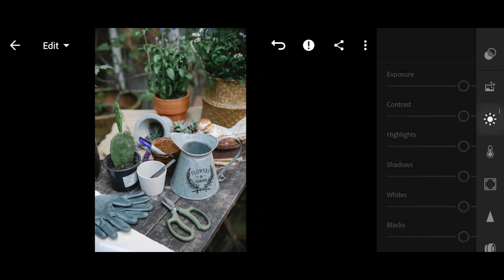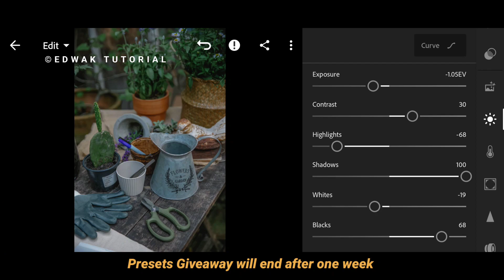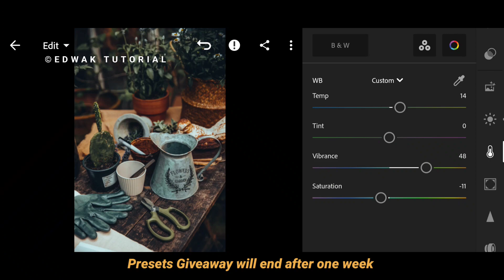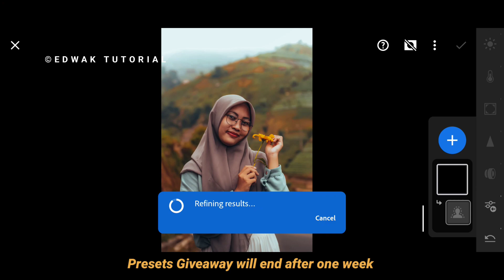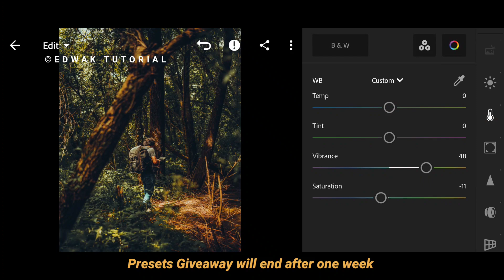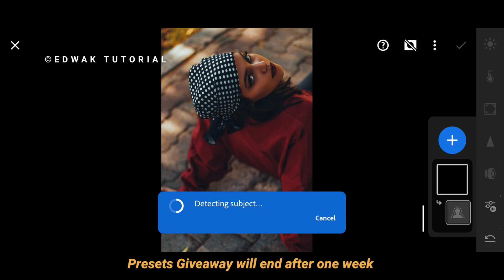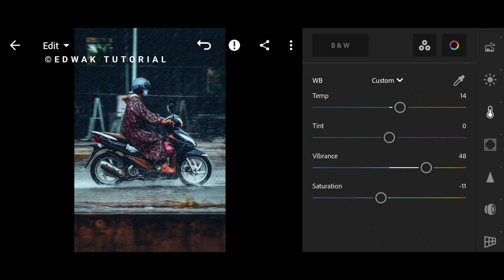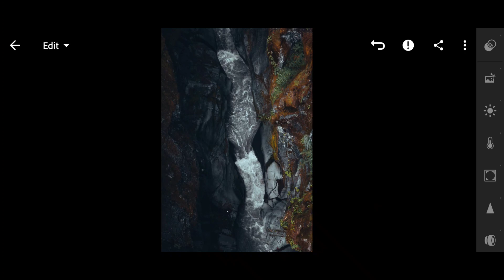shuttle Warm cinematic Lightroom Presets #416